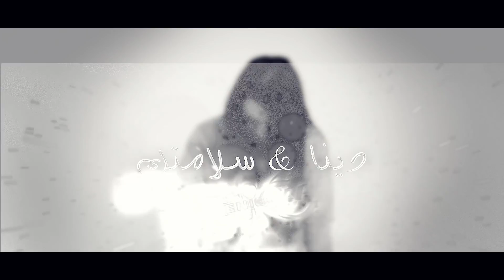دينا - سلامتك (اجمل أغنية عن الأم) - Dina - salamtk 2019